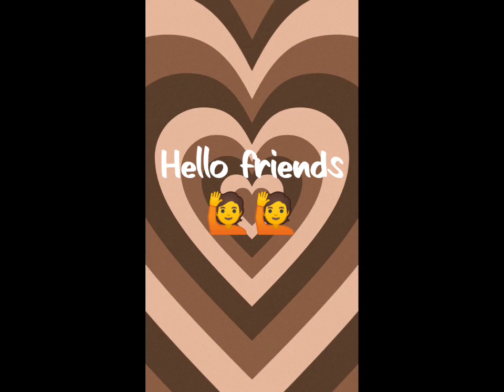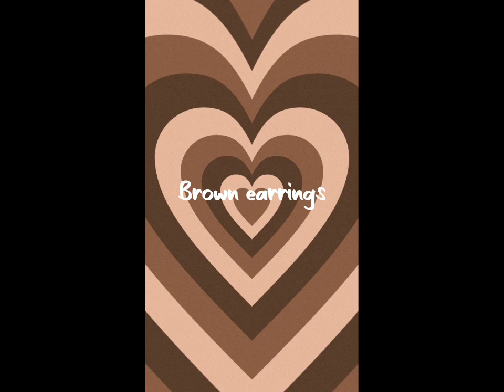Brown V/S Gray cake gown heels nail mobilecase etc..